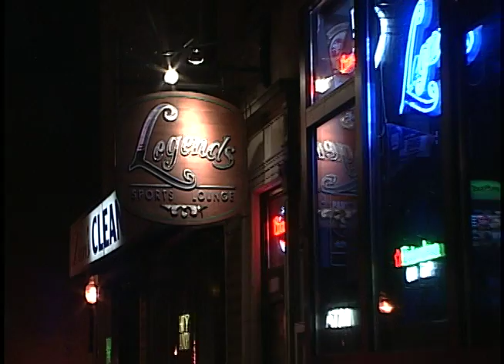City of Albany May Require License For Live Music